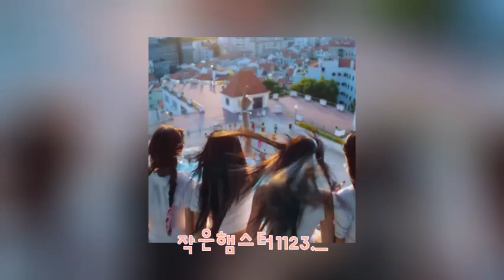newjeans - super shy (sped up/best audio quality)